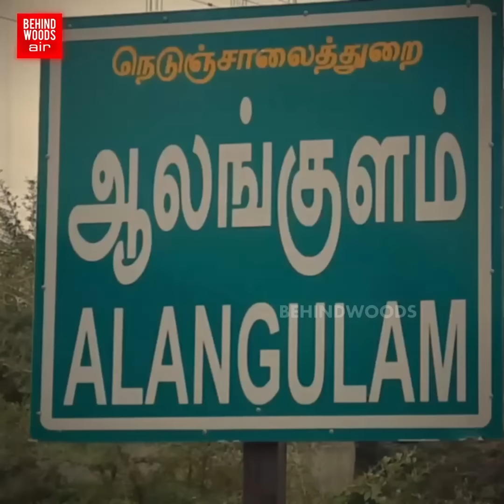'வளர்த்த மாடு உசுர எடுத்திடுச்சே' வீரருக்கு இப்படியா சாவு வரணும்? ஊரையே கலங்கடித்த சோகம்